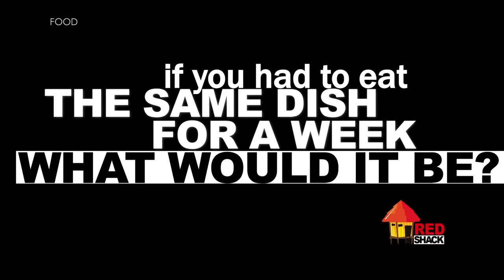Insider with Jerwin Ancajas - IBF World Super Flyweight Champion